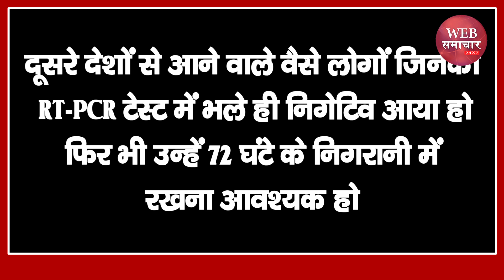झारखंड में नाइट कर्फ्यू और स्कूल-कॉलेज बंद करने की तैयारी, जानें स्वास्थ्य विभाग ने क्या दिये सुझाव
झारखंड में नाइट कर्फ्यू और स्कूल-कॉलेज बंद करने की तैयारी, जानें स्वास्थ्य विभाग ने क्या दिये सुझाव | Web Samachar 24x7